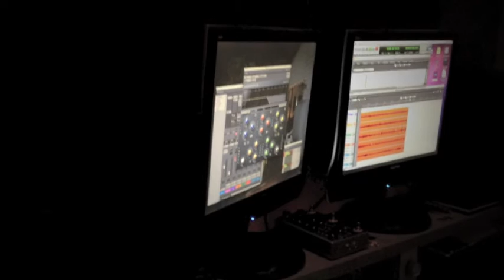Something With Strings - The Thrill Is Gone (Roy Hawkins and Rick Darnell)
Something With Strings (Burlington, VT) performs "The Thrill Is Gone" by Roy Hawkins and Rick Darnell.  This video was shot and recorded by Joe Capps at Poker Hill Studio in Underhill, VT.

Band Members:
Collin Cope - Vocals, Harmonica
Luke Fox - Upright Bass
Matt Francis - Mandolin
Adam Howard - Guitar
Pete Kraus - Banjo